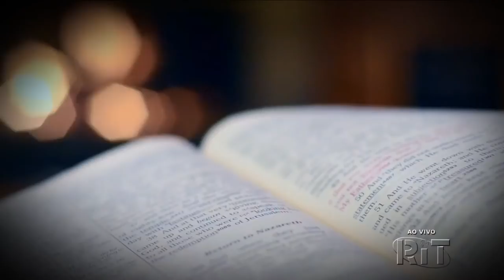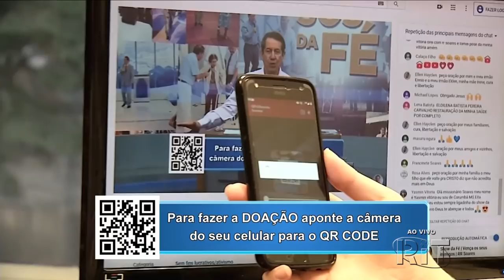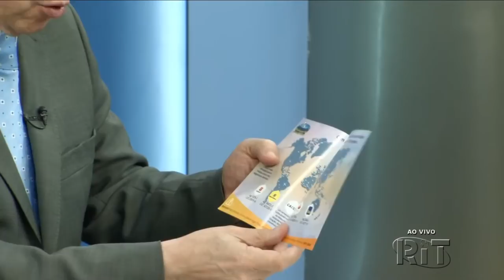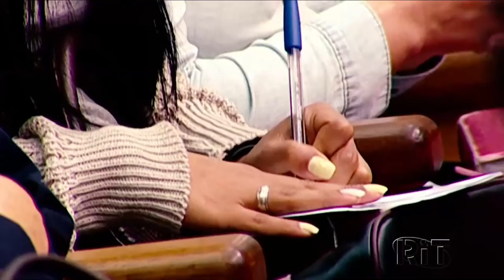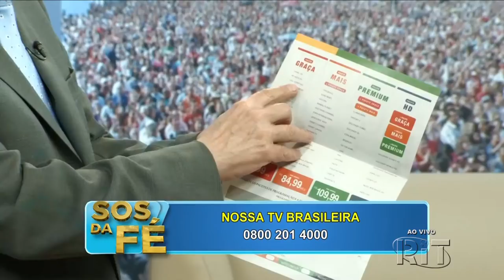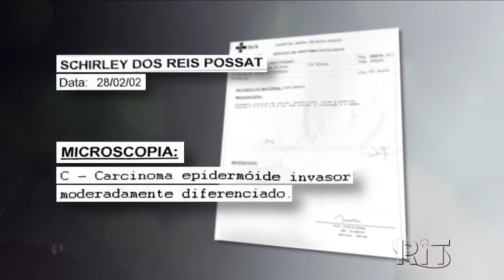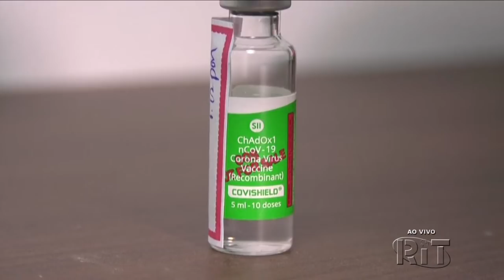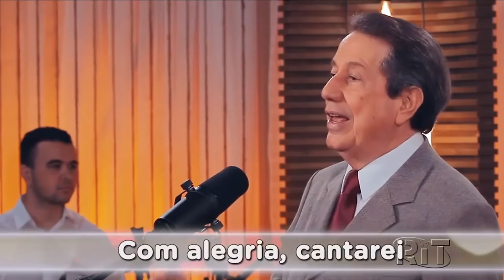S.O.S. da Fé AO VIVO com o Pr. Jayme de Amorim (30/03/2021)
▷ ESCUTE O MISSIONÁRIO R. R. SOARES
▷ IGREJA INTERNACIONAL DA GRAÇA DE DEUS
▷ CANAL SHOW DA FÉ
▷ CONHEÇA A NOSSA ACADEMIA TEOLÓGICA
▷ REVISTA GRAÇA SHOW DA FÉ.
▷ ESCUTE A NOSSA RÁDIO
▷ ASSISTA RiT TV
▷ ASSINE AGORA A NOSSA TV